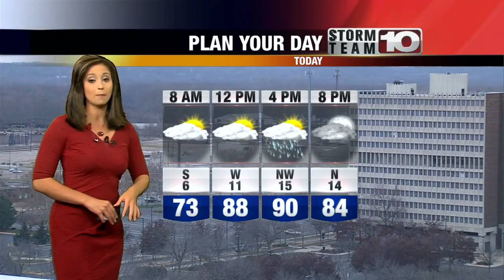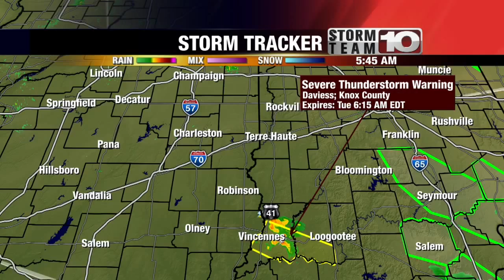Tuesday Morning Forecast